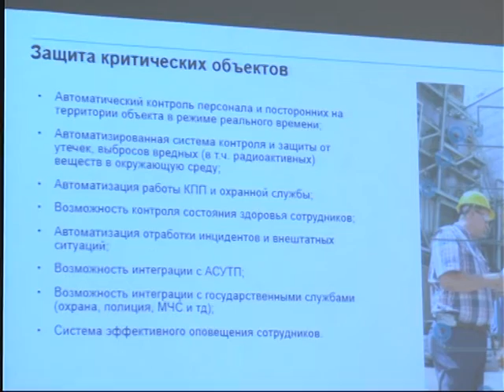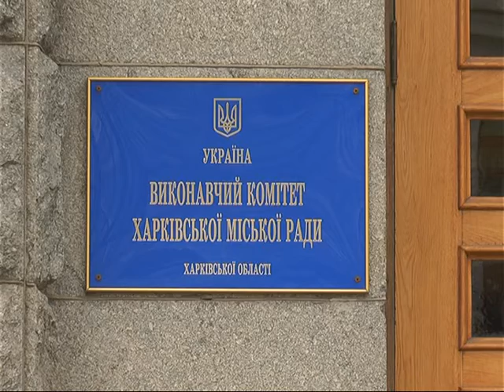У Харкові презентували проект "Ситуаційного центру"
У його функції входитиме прийом екстрених викликів від населення, моніторинг подій, передача інформації службам реагування, а також моделювання можливих екстрених ситуацій та етапи їхнього розвитку.